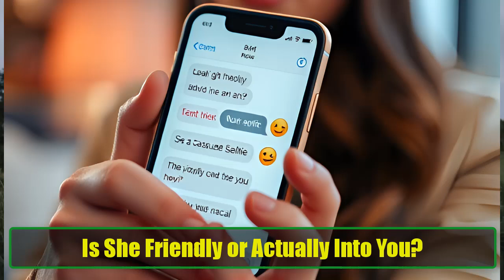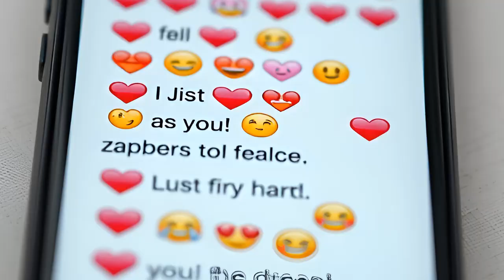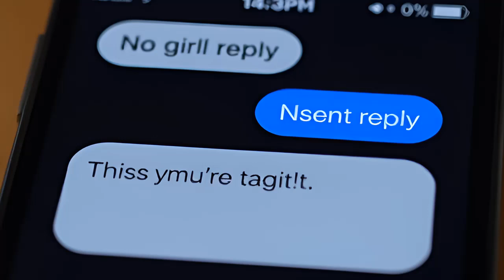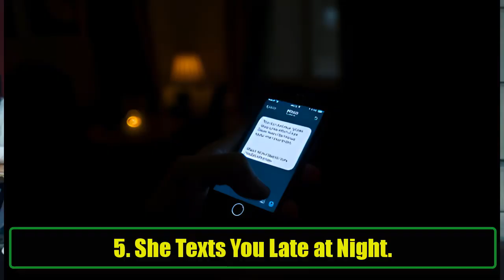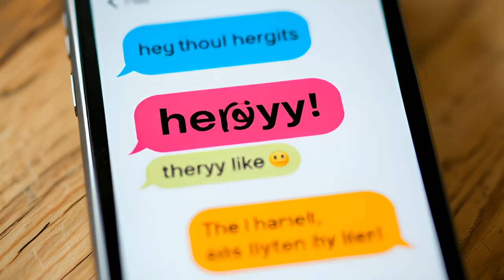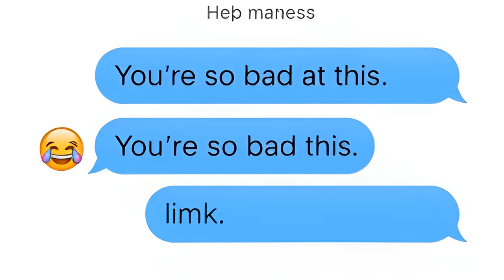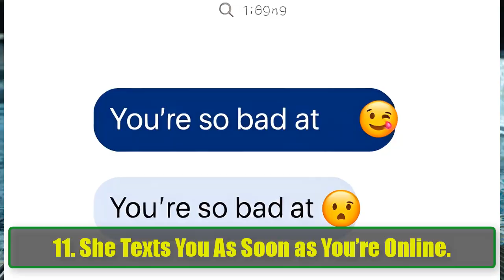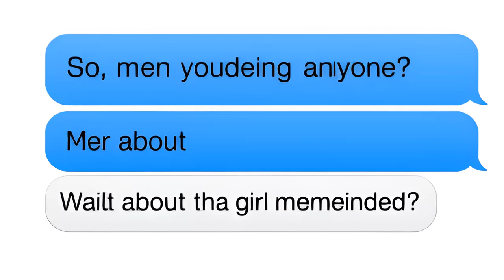Clear Signs A Girl Likes You Over Text | How to Know If She’s Really Into You | Awesome Facts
Do you find yourself wondering if the girl you're texting is interested in you? Texting can be tricky, and it's often hard to tell if she's just being friendly or genuinely likes you. In this video, we break down 14 clear signs that a girl likes you over text, helping you figure out what her messages really mean.

Is she using a lot of emojis? Does she reply quickly, maybe even double text? Does she send selfies or photos without you asking? These are just a few signs that she might be into you, and we’ll discuss them all. Understanding these texting clues will help you figure out whether you should take things to the next level or if she’s just being polite.

Here’s what you’ll learn in this video:
She Uses a Lot of Emoticons
Girls often use emojis to express their feelings through text. If her messages are filled with smiley faces, hearts, or playful winks, it could be her way of showing interest without saying it directly.

She Replies Immediately
Does she reply to your texts almost instantly? Fast replies can indicate excitement and interest in keeping the conversation going.

Double Texting
If she sends another message even though you haven’t replied yet, it's a subtle hint that she’s eager to talk to you.

She Sends You Her Photo
If she sends you a picture without you asking, especially a selfie, that’s a personal sign she’s comfortable and possibly interested in showing herself to you.

She Texts You at Odd Hours
Late-night texts, no matter how simple, could signal that she’s thinking of you when she’s winding down for the day.

She Updates Her Picture Mid-Text
If she changes her profile picture while you’re chatting, she could be trying to grab your attention in a more subtle way.

She Spells Her Words in a Cute Way
Extra vowels, all caps, or cute spellings are her way of grabbing your attention and keeping things playful.

She Sends You Virtual Laughs
If she’s sending a lot of "LOL," "HAHA," or "LMAO," she wants you to know she finds you funny—even if she’s not laughing out loud in real life!

She Texts You First
If she initiates the conversation, that’s a major sign that she’s interested. Girls usually wait for the guy to text first, so if she’s the one starting things, you’re on her mind.

She Teases You
Teasing is a playful way to flirt. If she’s comfortable enough to tease you, it shows she’s feeling a connection and wants to see how you respond.

She Texts You as Soon as You’re Online
Does she message you as soon as you log in? She’s probably waiting for you to be online and wants to catch your attention quickly.

She Asks About Your Personal Life
Casual chats are great, but if she digs into more personal questions about your goals, dreams, or family, she’s looking for ways to connect on a deeper level.

She Pries Around Your Love Life
Rather than ask directly if you’re single, she’ll try to gauge your relationship status by asking about other girls. This is her way of finding out if she has a chance with you.

She Asks You Out
The most obvious sign! If she suggests hanging out, especially with a mutual friend, she’s trying to get closer to you in a safe, low-pressure environment.

This video gives you the insight you need to decode her text messages and figure out what she’s really thinking. Whether you’re in the early stages of texting or wondering if it’s time to take things further, these signs will guide you.

Texting can be confusing, especially when it comes to figuring out whether or not someone likes you. But with these 14 texting clues, you’ll be able to read between the lines and see if she’s flirting with you or just being friendly. Don't miss out on the chance to take your relationship to the next level.